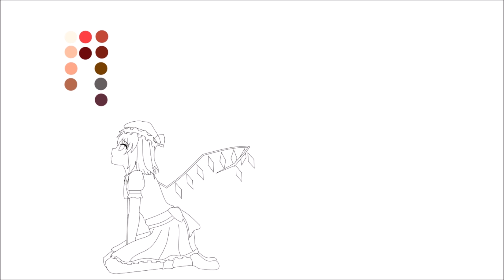Sorrowful Solitude (Flandre Scarlet fanart timelapse)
Started this while feeling down. Anyways if you like it then thanks! If you got any feedback for how I could improve go ahead, thanks!